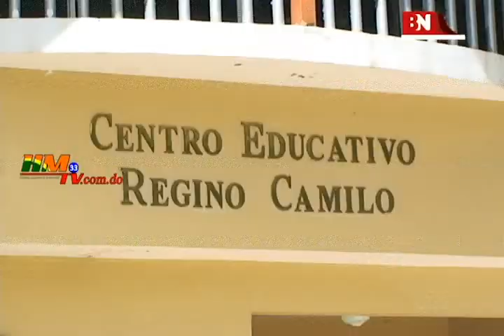Boletín de Noticias – Apresan hombre que mató a palos agricultor